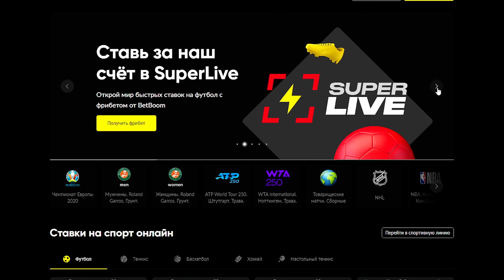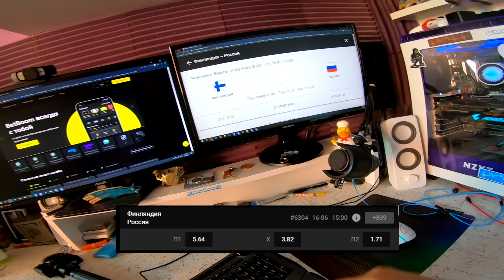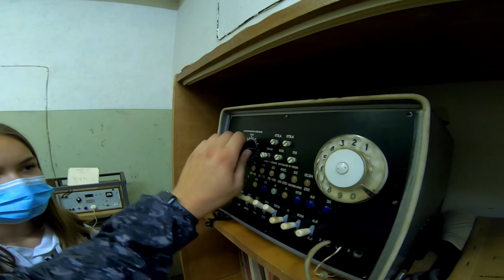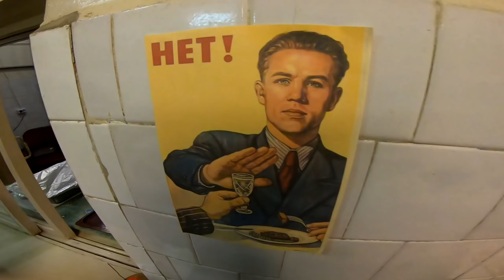Нашли Секретный БУНКЕР | Мотопутешествие по Европе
В этом видео я отправился снимать в секретный бункер на мотоцикле. Это будет мотопутешествие Мото Хантера по заброшкам. Хочешь больше видео по теме - Мотопутешествий?